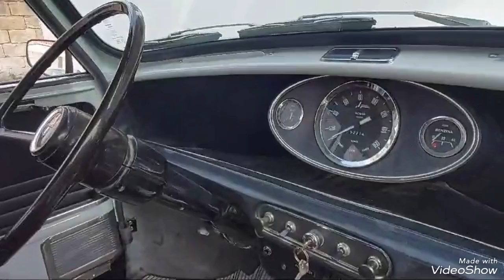INNOCENTI MINI MK2 VETRO SCORREVOLE - LINK MOTORS PUTIGNANO VIA N. BONAPARTE 116 B - 080/8172831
Veicolo visibile su appuntamento presso LINK MOTORS - PUTIGNANO

INNOCENTI MINI MK2 VETRO SCORREVOLE

Motore 848 KW32

Cambio MANUALE

Immatricolazione 09/1969 - Percorrenza 1.000 km.

NO SCAMBI

Passaggio di proprieta escluso.

Possibilità di:

Gestione burocrazie e Passaggio di proprietà

Valuta Permute

Provenienza italiana, mai urtata.

CONTRATTO A DISTANZA

POSSIBILITA TEST SU STRADA IN SEDE

POSSIBILITA VISIONE A MEZZO VIDEOCALL E SPEDIZIONE A DOMICILIO

Proponiamo Fantastica INNOCENTI MINI MK2 FINESTRINO SCORREVOLE 32KW, auto FINEMENTE RESTAURATA IN TUTTO,TENUTA DA AMATORE,GOMME NUOVE,TAGLIANDATA E CONSERVATA SEMPRE IN BOX.PRONTA A VIAGGIARE.

VEICOLO DI PRIVATO DISPONIBILE IN AGENZIA PER QUALSIASI PROVA E PER ESSERE FATTA CONTROLLARE DA UN MECCANICO DI FIDUCIA, ESCLUSIVAMENTE SU APPUNTAMENTO DA CONCORDARE CON UN NOSTRO CONSULENTE.

LINK MOTORS PUTIGNANO

Via Napoleone Bonaparte, 116/b -70017 Putignano (BA)